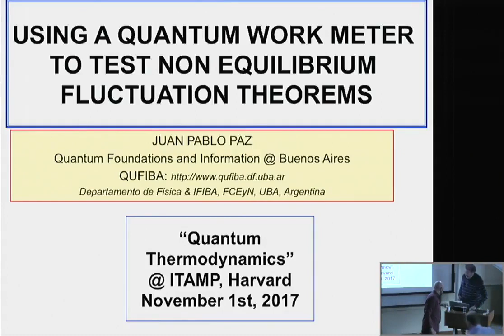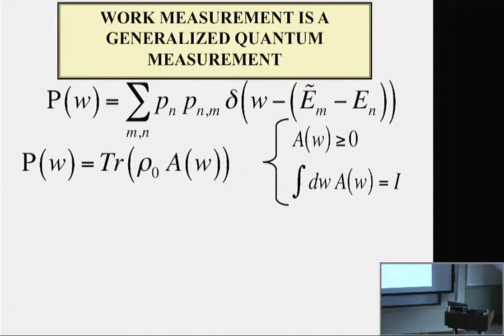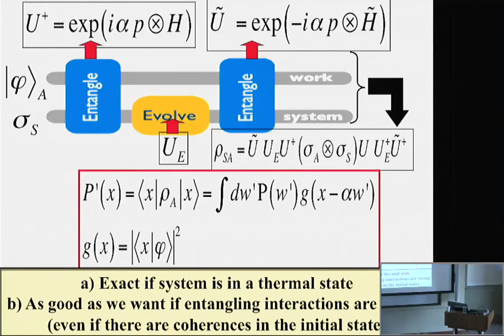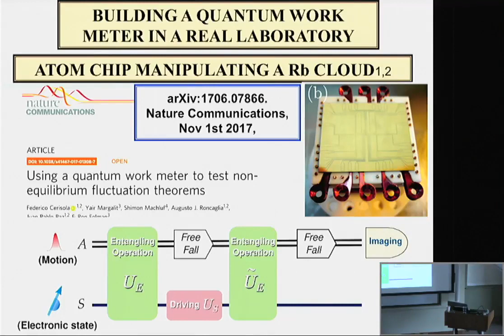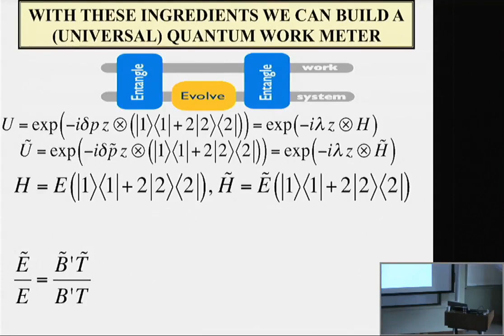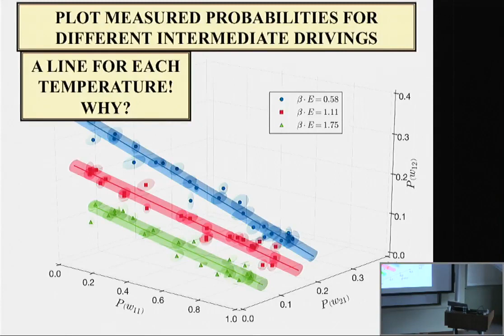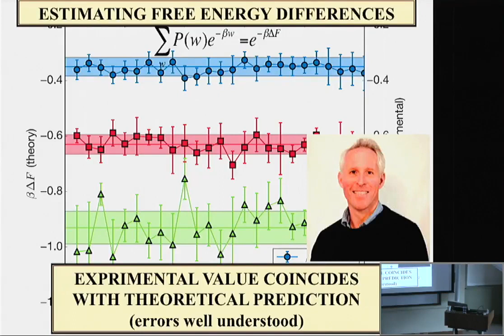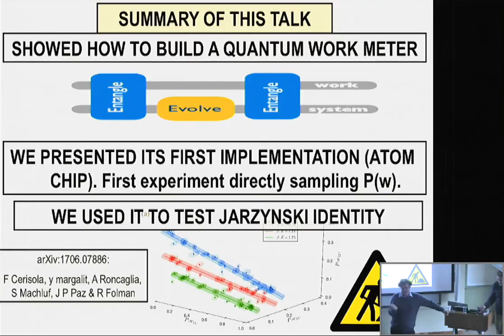Juan Pablo Paz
Juan Pablo Paz, University of Buenos Aires, during the workshop of during the workshop of "Quantum Thermodynamics", lecture titled "Using a Quantum Work Meter to test non equilibrium fluctuation theorems" at the Institute for Theoretical, Atomic and Molecular and Optical Physics (ITAMP), Harvard-Smithsonian Center for Astrophysics, Cambridge, Massachusetts on October 30th to November 1st, 2017.